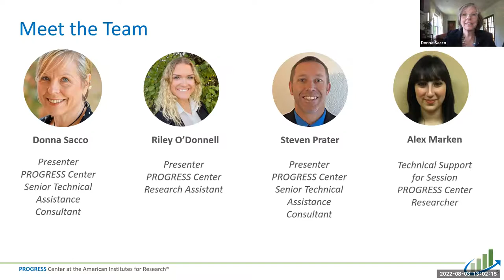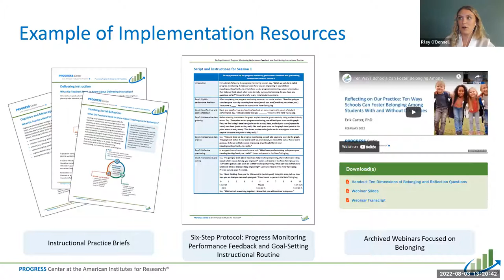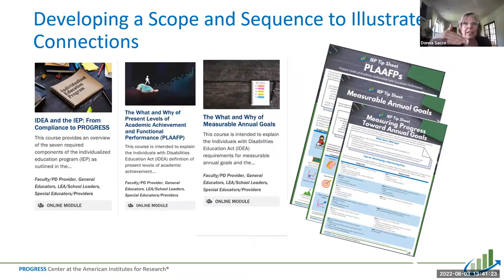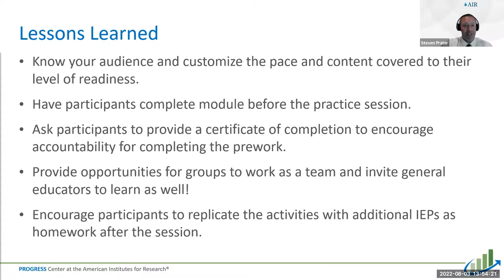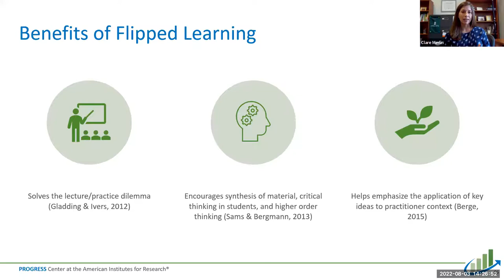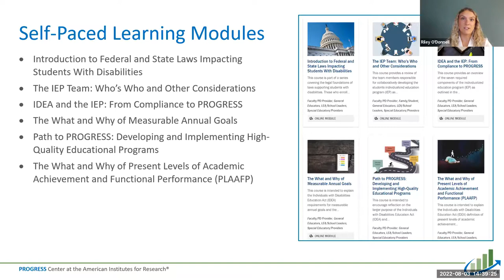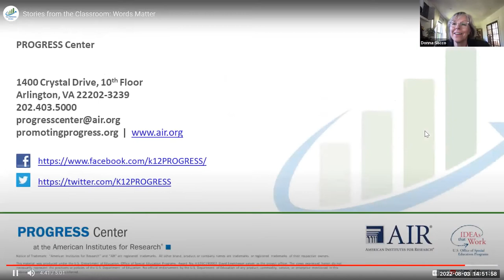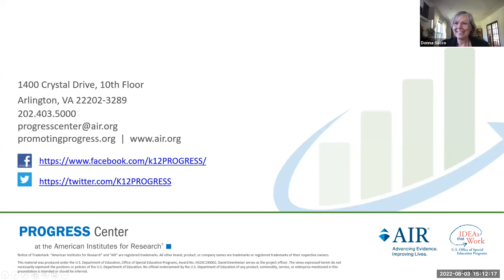Strand 2: Expanding Your Toolbox for Preparing Educators to Promote Progress!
This is a recording of a strand session held live during the Prepping for PROGRESS Adding New Tools to Your Backpack (Toolbox) for the Start of School! The event was held live August 3-4, 2022.This session highlights and shares how to use ready-made high-quality resources from the PROGRESS Center to prepare in-service and pre-service educators working with students with disabilities.